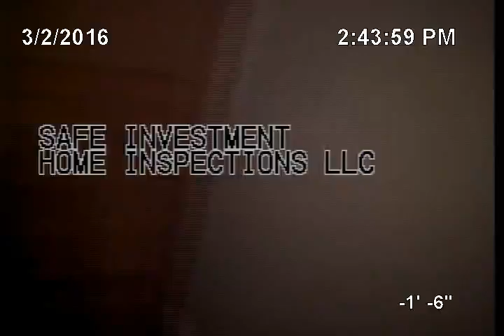Sewer inspection for Kendall Dr